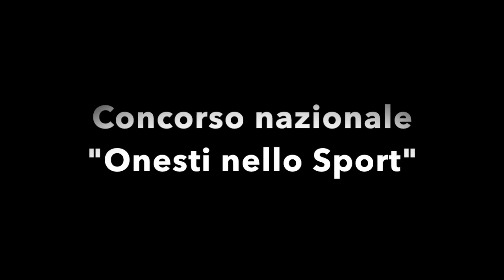Storia di un campione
Il brano rap di Solomon Taiwo, del Liceo classico e linguistico Virgilio di Mantova, dedicato ad Alex Zanardi, vincitore della II edizione del concorso (dal tema "Il simbolo del 2012").

"Storia di un Campione", vincitore per la sezione "espressività artistica" della II edizione del concorso "Onesti nello Sport" (AS 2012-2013).
Il brano è stato scritto e interpretato da Solomon Taiwo del Liceo Classico "Virgilio" di Mantova.
Il concorso è realizzato dalla Fondazione Giulio Onesti in collaborazione con il Ministero per l'Istruzione, l'Università e la Ricerca.

Il testo del brano:

Lo sport è veramente qualcosa di bello
Ti porta su, su ad un altro livello
Ci vuole forza e determinazione
Verrai ripagato, con tanta emozione
Se ti arrendi subito non sei sulla buona strada
Perderai sempre e comunque, ovunque tu vada
Le soddisfazioni arrivano solo con l’impegno
Chi molla all’istante non ha alcun ritegno
Ci sono atleti che non sono mai caduti
Quelli che con il tempo si sono evoluti
Ancora più decisi a superare le ostilità
Sono migliori grazie alle difficoltà
Perché ciò che non uccide rende più forti
Lo sport salva molte sorti.
Non è certo giusto arrendersi
Non è certo giusto perdersi
Io lo so, lo sport è giusto
Io lo so, se ti arrendi non c’è gusto
Coraggio è ciò di cui hai bisogno
Se fai sport la vittoria non è un sogno
Voglio raccontare la storia di un grande campione
Uno che ha vinto, contro ogni previsione
Il suo nome è Alex e in ciò che fa è il migliore
E a Londra ha dimostrato il suo valore
La sua carriera non è certo stata rose e fiori
Ma a lui ora vanno tutti gli onori
Un incidente in gara gli è stato quasi fatale
Mai se lo sarebbe immaginato, di sentirsi così male
La riabilitazione è stato il periodo più nero
Si domandava se tutto ciò fosse vero
Era costretto a scegliere, cosa fare?
Rinunciare per sempre o continuare?
La passione per lo sport ce l’ha nel cuore
Ad ogni corsa sentiva un ardore
Non poteva smettere, infatti non l’ha fatto
Alla sconfitta Alex ha dato scacco
Ora vince, è un vero fuoriclasse
Un vero esempio di grinta e di classe
È lo sport che gli ha dato la forza di vivere
È lo sport che insegna come vivere
Coraggio è ciò di chi hai bisogno
Ora Alex è famoso in tutto il mondo
Ha superato tutti, partendo dal fondo
Senza gambe è stata una dura impresa
Ma alla fine ce l’ha fatta, la medaglia l’ha presa
È andato alle olimpiadi con la sua bici
Come disse Cesare “veni, vidi, vici”
Gli avversari non furono un gran problema
Nessuno batte Alex, nessuno lo frena
Una sfrecciata all’arrivo ed eccolo sul podio
E per tutti gli altri non c’è ragione d’odio
Se l’è meritata quella medaglia d’oro
Nelle braccia aveva la potenza di un toro
La fatica è stata finalmente ripagata
La sua vita è nuovamente cambiata
E come dice un detto dalle stalle
Il ragazzo è arrivato alle stelle.